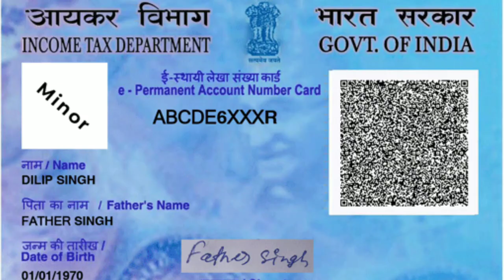PAN card per photo Kyon Nahin Aaya ?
pan card par photo kyo

nahi aya

pan card

पैन कार्ड

pan card banane ke liye

kya kya chahiye pan card kitne din mein

aata hai

Q

لا

pan card ke fayde

لا

Q

لا